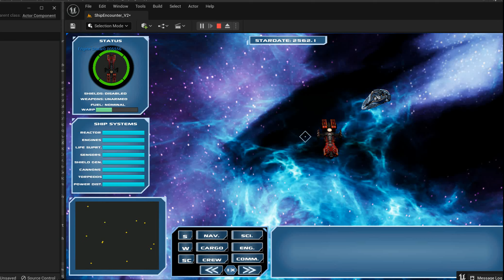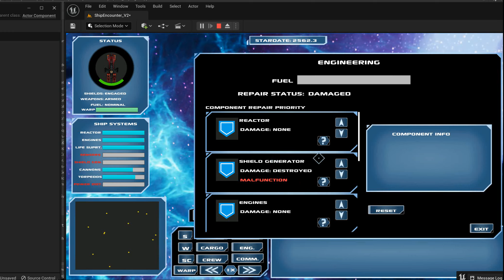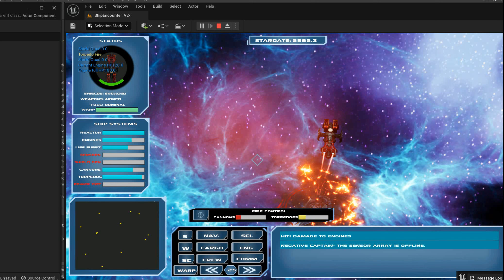Space Combat System V2.0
A vastly improved revision of ship-to-ship combat featuring repair systems, dodging torpedoes, damage hit locations and lots more. Also the new 'scanning' system's first version.